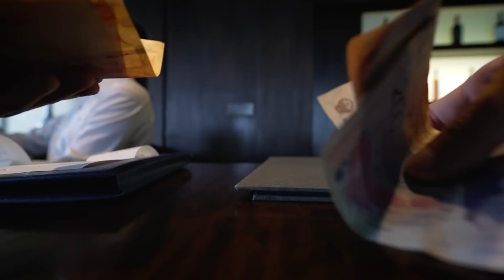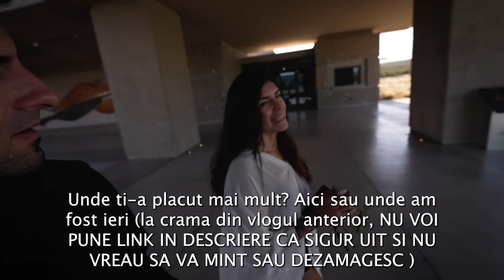“ESTI CEA MAI FRUMOASA!” Cina romantica la crama de lux in ARGENTINA